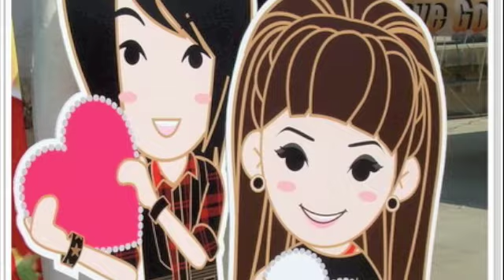GooD&Natthew MV-Can't Smile Without You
Good&Nat Mv @ iceteahouse^ ^